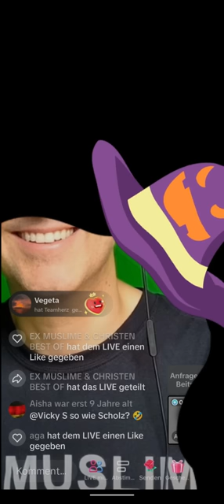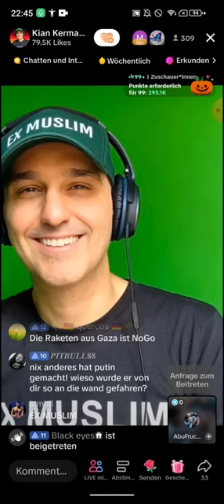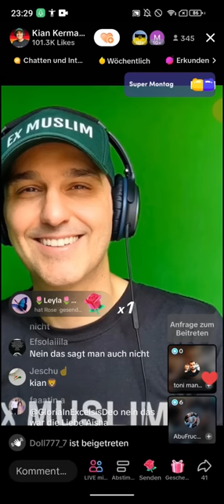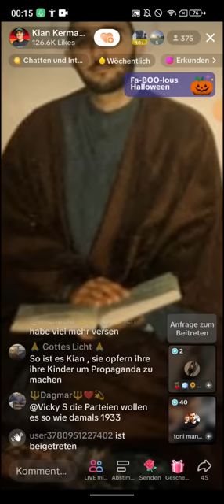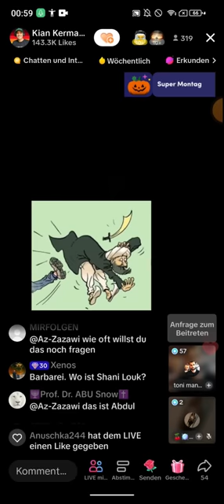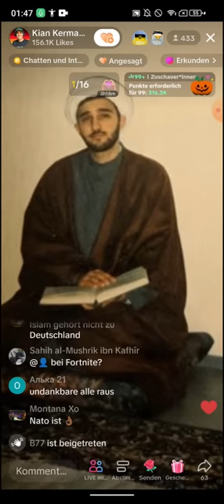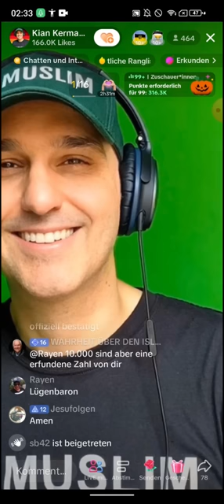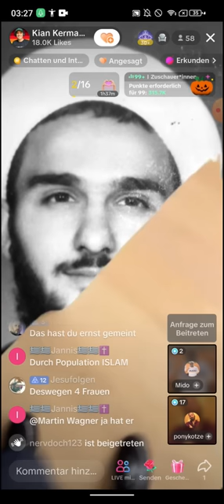EX MUSLIM KIAN ❗❗| 30.10 | Ich fordere dich herraus und teste dein Islamwissen 🌞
EX MUSLIM KIAN ❗❗| 30.10 | Ich fordere dich herraus und teste dein Islamwissen 🌞🎁Dieses Video enthält für euch unterhaltsames Lernen und Aufklärung🎁